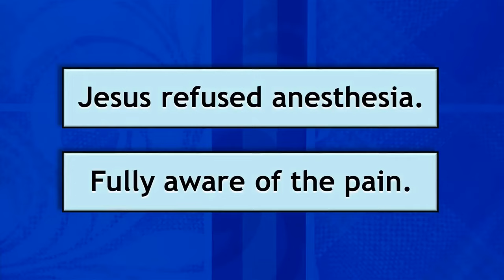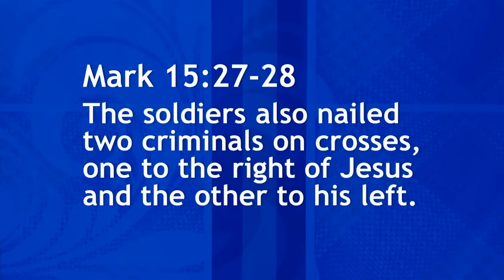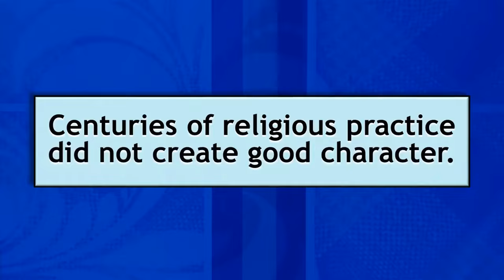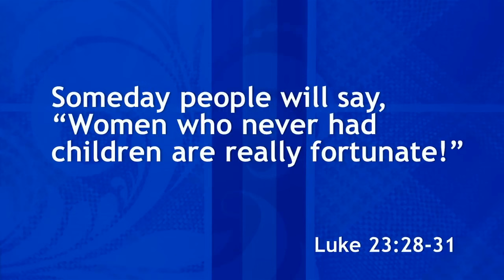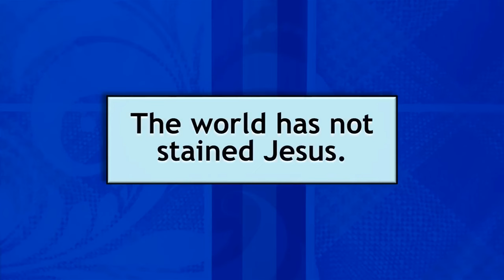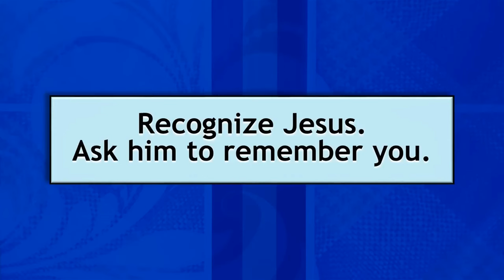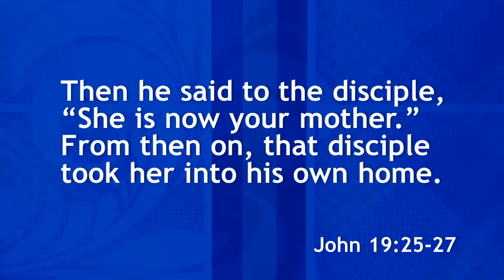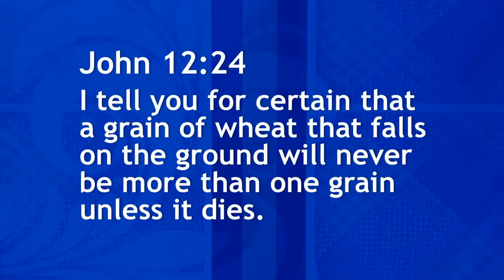Ed Lapiz - Nailed To A Cross - Pastor Ed Lapiz Official YouTube Channel 2024